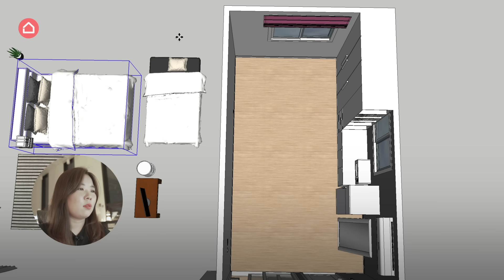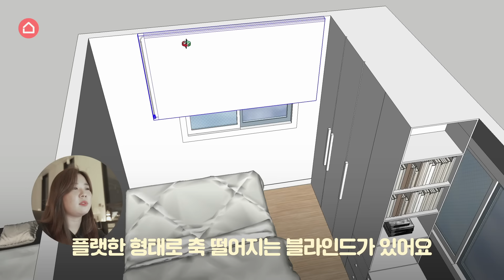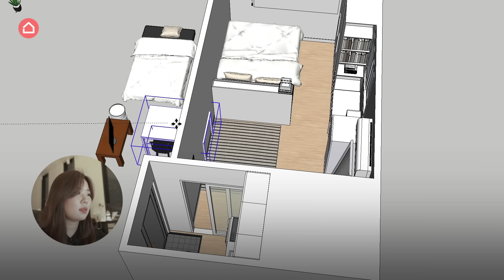140만원으로 공간분리 8평 남자 원룸 인테리어 집꾸미기 with 스케치업 🏠House Room Tour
침대 헤드를 가운데 뒀더니 영화관 생김.
공간분리를 이렇게도 할 수 있네,,?

👉이 집에 대한 정보가 궁금하다면?

🏠우리 집도 이렇게?! 집꾸미기 공간스타일링 서비스 자세히 보기